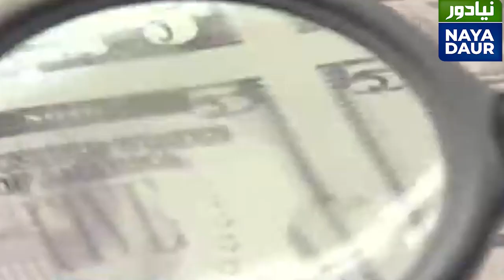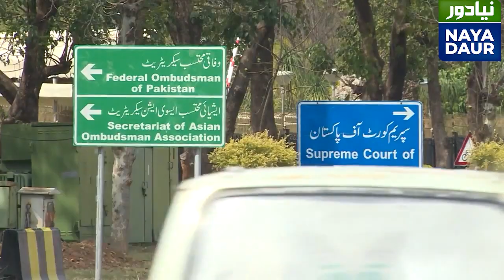Senior Officer Admitted In 2018 Imran Khan Was Being 'Established' - By Saleem Safi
Hamid Mir and Irshad Bhatti can testify that I had told a man in a very powerful position in 2018 that Imran Khan will make them forgive Nawaz Sharif and Asif Zardari. Time proved me right. The establishment has learnt its lesson the hard way, writes Saleem Safi.